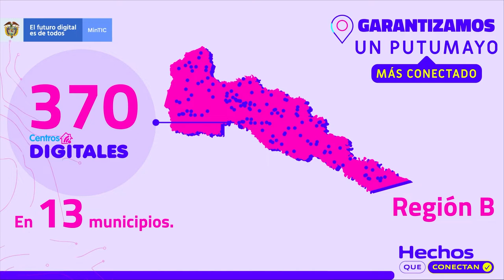¡Putumayo estará más conectado con 370 Centros Digitales!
¡Putumayo estará más conectado! En el departamento se instalarán 370 Centros Digitales. Estos espacios beneficiarán a los habitantes de áreas más apartadas y los conectarán con las oportunidades a través de acceso a Internet gratuito.